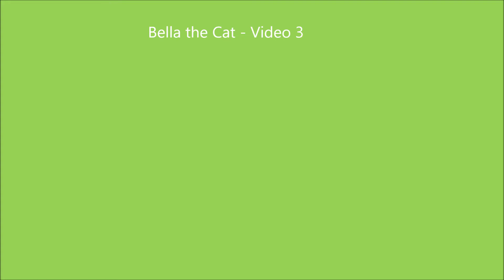Bella the Cat - Video 3